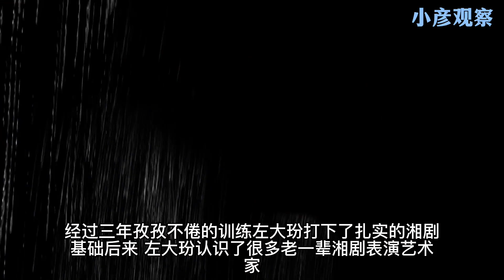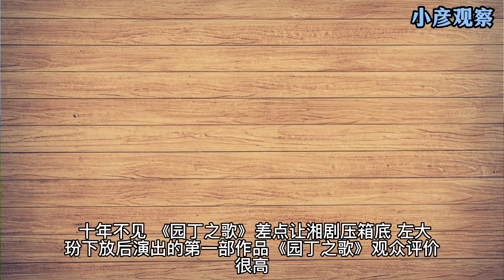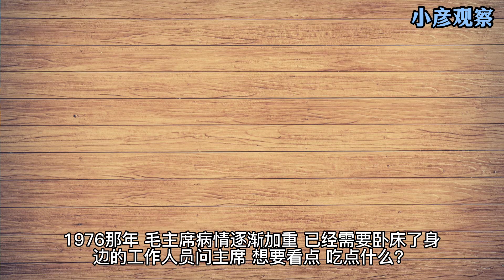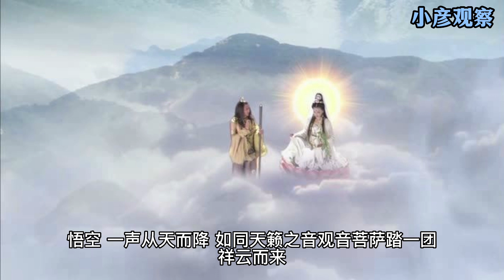五味斋 年毛主席接见左大玢，被指念错“玢”字，主席 回去问问你爸